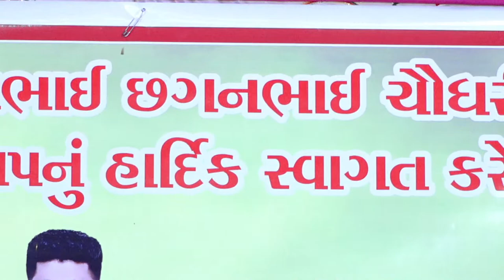Hardik weds Happy | Wedding Rasgarba | Kushbu Asodiya | Solaiya | 18-Oct-2022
Live Gujarat :
We are providing live broadcasting service in Youtube, Facebook & Domain.
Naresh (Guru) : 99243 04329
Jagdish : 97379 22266